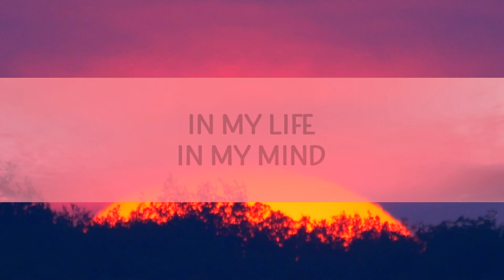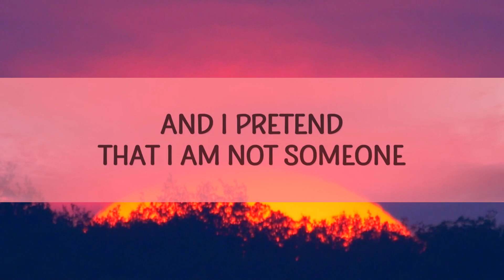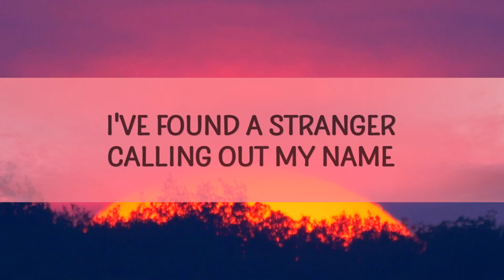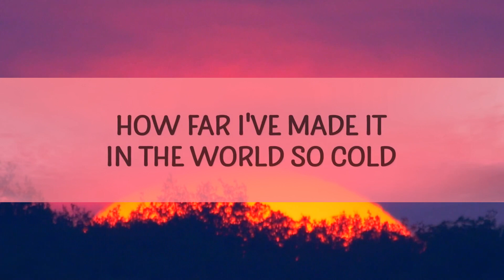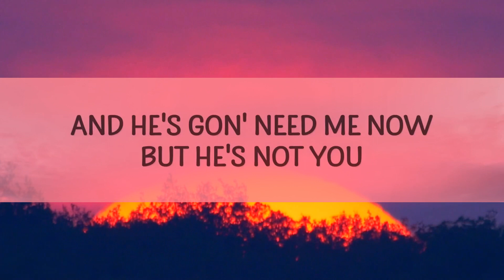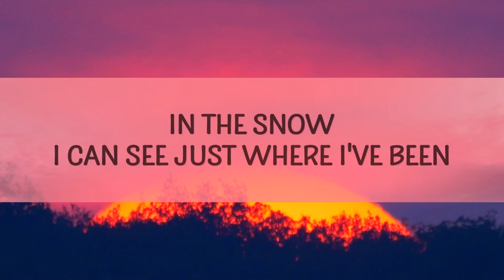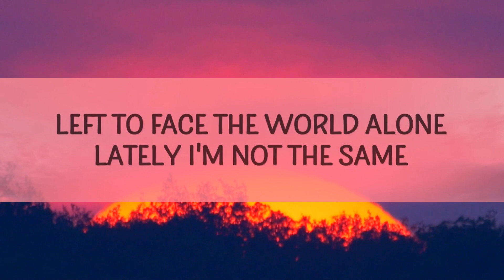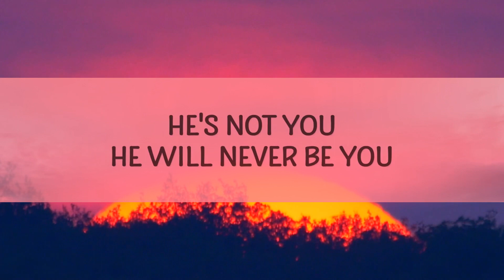[1 Hour] Alan Walker - Not You (Lyrics) ft. Emma Steinbakken New Song 2023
(Lyrics):
[Verse 1]

[Verse 2]
Wintertime, once again in the snow I can see just where I've been
not you alan walker,alan walker not you,not you,
lagu not you alan walker,he's not you,is not you,it's not you,
its not you,not you alan walker lyrics,

Lyric video for Not You by Alan Walker on Cakes & Eclairs lyrics channel.